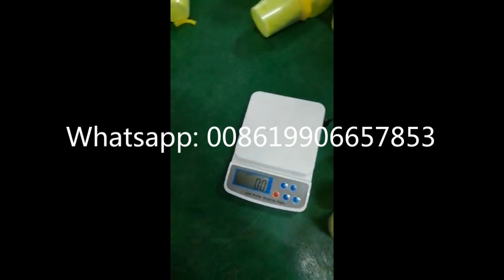Play Doh Cup Filling, Sealing, Capping Machine